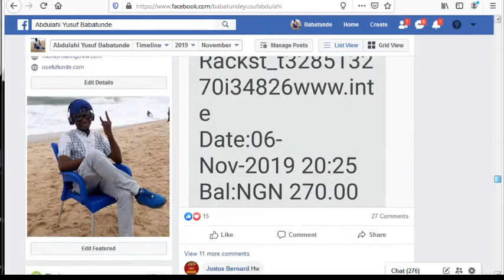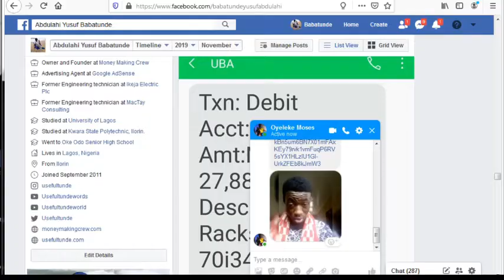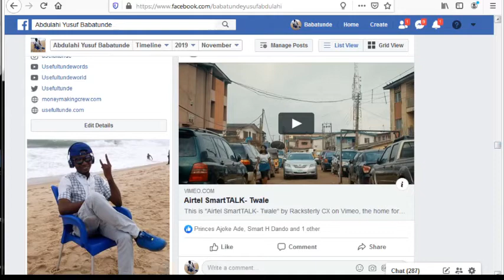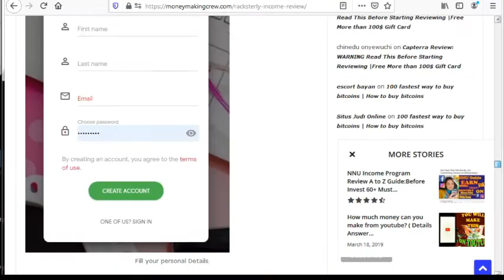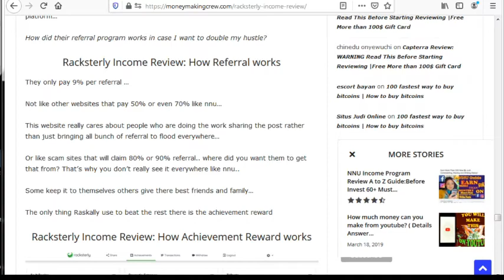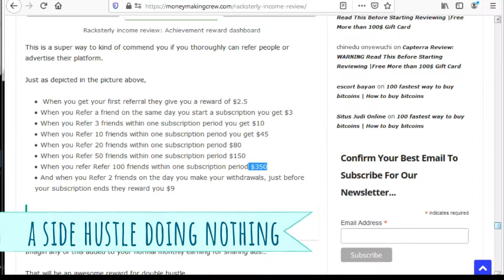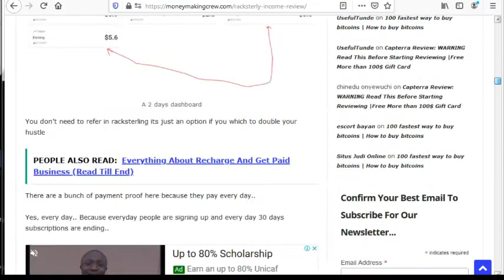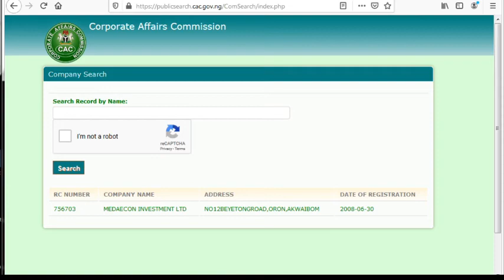Racksterly Income : Earn Money From Facebook Account ( EASY $300 Racksterly SIGN UP Reviewed)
Racksterly Income: Earn Money Facebook Account ( EASY $300 Racksterly SIGN UP Reviewed)

This is life-changing opportunity to start earning more than $50 doing nothing with your facebook account.

This a full racksterly review video.

This is easiest way on how to earn money from your facebook account with racksterly account.
Easy sign up and setup.

To Join The Money Making Crew

➥➥➥ N0 1 BEST RECOMMENDATION  FROM MONEYMAKING CREW TO MAKE PASSIVE INCOME➥➥➥

🔥 Watch The HOT TRENDING  VIDEOS Playlists Now! 🔥

1)                                  -

2)

3)

4)

➥➥➥ MONEY MAKING CREW ➥➥➥
, is a company own by Abdulahi Yusuf Babatunde from young age 24 to help millions of people to make millions from there comfort zone.

As the slogan goes If it is not making money... It is not making sense... this ignites the founder to keep publishing free premium articles and video on how to make money both online and offline and all about business.

In a null shell,  the founder always has the thought that wealth and rich are concentrated to the right side and keep growing while the suffering and poor concentrated on the left side and keep growing that way because secrete is always a secrete and information is the real wealth not money in most cases.
Therefore he created the site to reach people to promote paid information for 90% free if legally cant be 100% free and also discounted.

With this wealth can circulate.

On the other side, UsefulTunde has been the presenter from the founder of this channel from the birth and doing greate.

➥➥➥ UsefulTunde ➥➥➥
Usefultunde is best to describe has prolific financial minded, a motivational speaker and lovers of entertainment.
With the NickName Useful, love to help if possible everybody because love doesn't

Only action taker easily benefits fast and may not be accurate because the company has been in the business for a while so can't use the professionalism to compare.

This is Racksterly review video they have an office in Lagos.